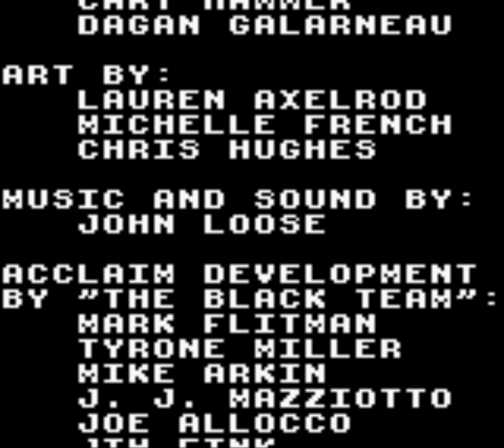[GB] Spider-Man and X-Men: Arcade's Revenge (1993) Longplay